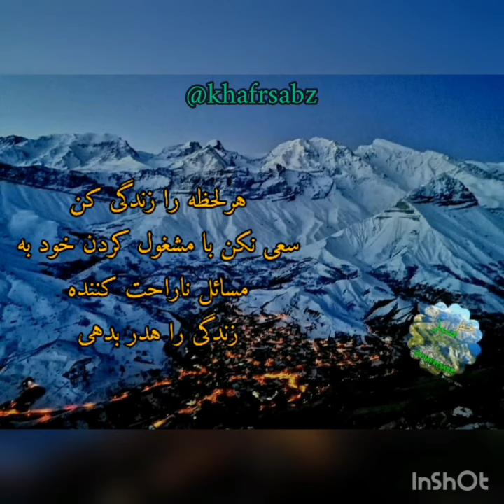4 October 2021